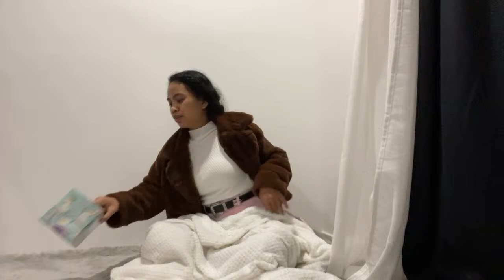Hi 👋 🐻 ~Lebee Ongco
Thank you so much BABES for all the support.🐝

Ps. by donating you're helping my Youtube Channel.

❤️AMAZON WISHLIST ❤️

Name: Lebee Ongco
City: Browns Plains
State: Queensland
Post code: 4118
Country: Australia

iMovie sound/sound effects